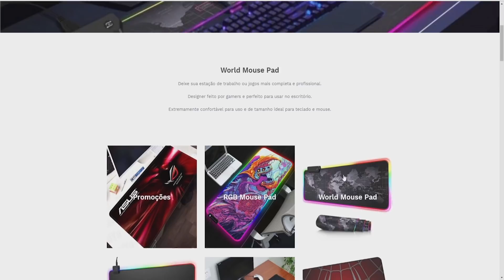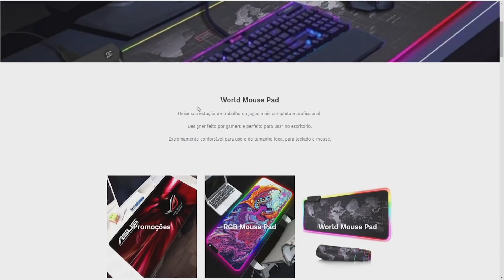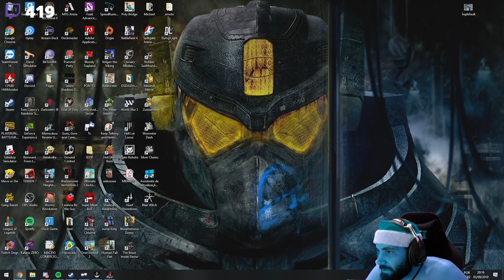Blazing Chrome PT#03 - Chegamos no deserto e o negócio tem bicho doido